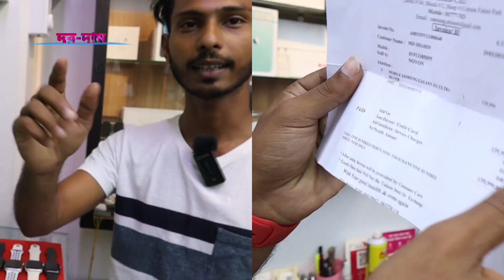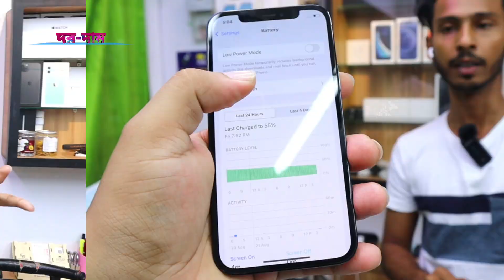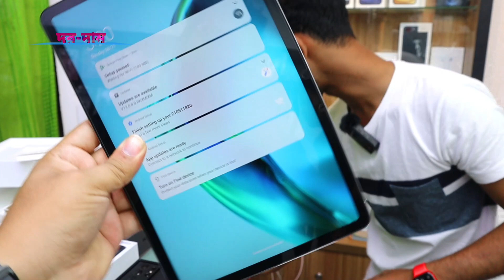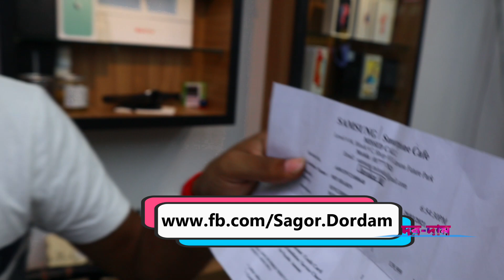used iphone price in bangladesh today✔used phone price in bangladesh✔used mobile price in bd✔used bd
used iphone price in bangladesh today✔used phone price in bangladesh✔used mobile price in bangladesh✔used iphone✔part 2✔Dordam .

          ⭕⭕  i Touch BD ⭕⭕
     # Shop - 36, Block - A, Level - 5

used iphone